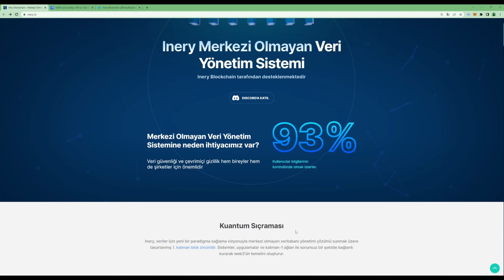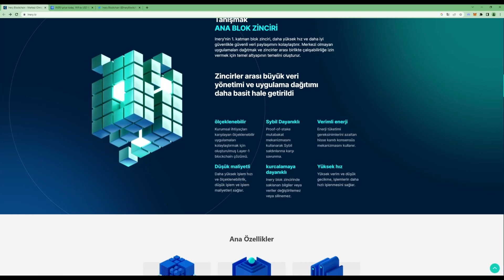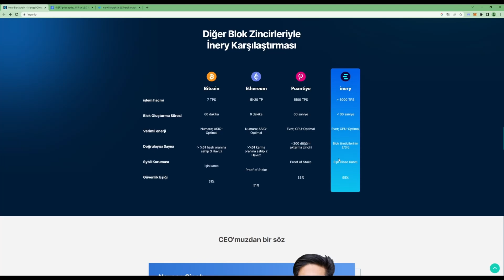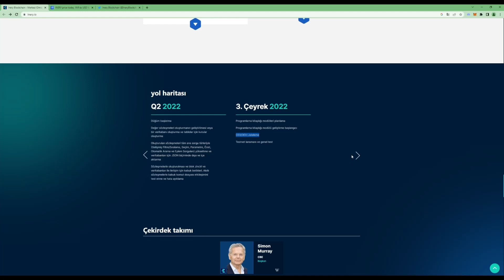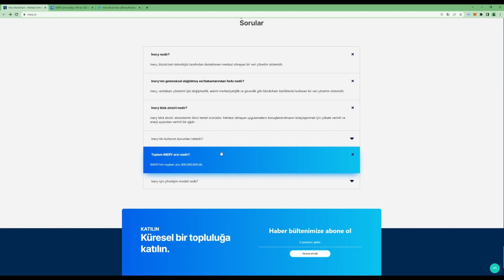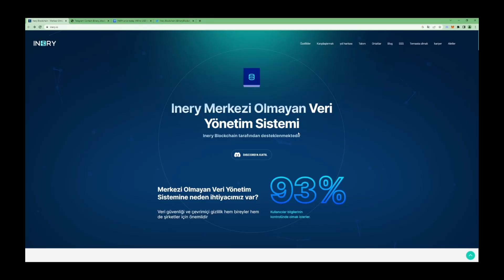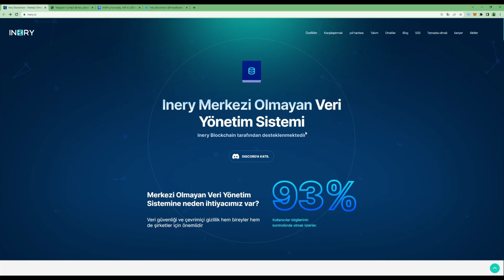INERY MERKEZİ OLMAYAN VERİ YÖNETİM SİSTEMİ! DETAYLAR VİDEODA!